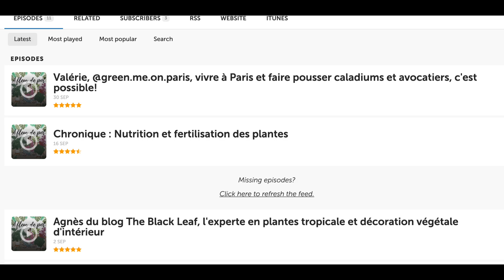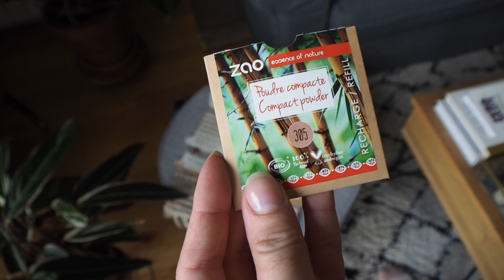VLOG 07 - Jardinage, Haul zéro déchet, déco ...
Voici mon 7ème Vlog jardinage sur cette chaine, j'espère que ça vous plaira :)

Mon matériel de jardinage :
*Mon humidificateur

*Les produits marqués d'un astérisque sont des liens affiliés, c'est à dire que je touche un petit pourcentage sur la vente de ces produits (cela ne se rajoute pas au prix de départ) si vous en avez besoin et que vous les achetez en passant par ce lien. Merci à tous pour votre soutien :)